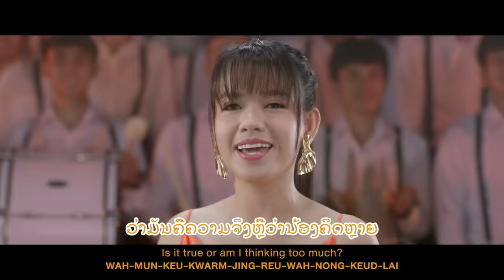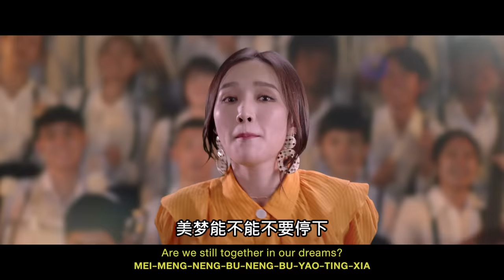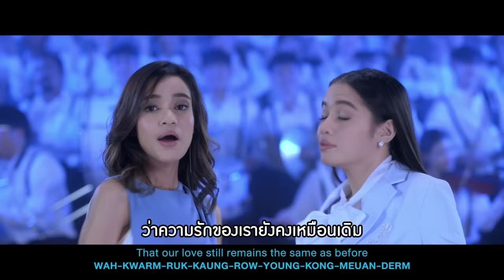คิดมาก ( KID MAK )" OST. FRIEND ZONE ระวัง..สิ้นสุดทางเพื่อน [Official Music Video]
เพลง คิดมาก เพลงประกอบภาพยนตร์ FRIEND ZONE ระวัง..สิ้นสุดทางเพื่อน
KID MAK “Friend Zone” Soundtrack
ภาพยนตร์จากผู้กำกับ “หมู ชยนพ บุญประกอบ”
กำหนดเข้าฉาย 14 กุมภาพันธ์ 2562 ในโรงภาพยนตร์
ดาวน์โหลดเพลง คิดมาก OST. FRIEND ZONE ระวัง..สิ้นสุดทางเพื่อน
ได้ตั้งแต่วันที่ 31 มกราคม 2562 ♬ ทาง *1232559 หรือ *1232345
/ ทาง iTunes และรับฟังได้ทาง JOOX และ Spotify
Composed by : Notapol Srichomkwan
Arranged by : Notapol Srichomkwan
Produced by : GDH & Hualampong Riddim
Mixed & Mastered by : TPSM @ TPSM STUDIO, Samutprakarn, Thailand 2018
Original Version Written by : Notapol Srichomkwan
Original Version Produced by : Notapol Srichomkwan

Artists :
Laos : Namfon Indee
Philippines : Claudia Barretto
Vietnam : Chi Pu
China : Meng Jia (孟佳)
Malaysia : Joyce Chu (四葉草)
Cambodia : Laura Mam
Indonesia : Audrey Tapiheru and Cantika Abigail
Myanmar : Phyu Phyu Kyaw Thein
Thailand : Palmy
Written by :
Laos (Lao) : Thongpitak Suksawat
Philippines (Tagalog) : ARBOLADURA GLADYS
Vietnam (Vietnamese) : HOANG MINH TUAN
China (Mandarin) : Cheng Lee.
Malaysia (Bahasa Melayu) : Diyanah Binti Khairul Anwar Chan
Cambodia (Khmer) : SAHARA
Indonesia (Bahasa Indonesia) : Billy Ching
Myanmar (Burmese) : Chan Tha Kyi Soe
Thailand (Thai) : Notapol Srichomkwan
Director Music Video : Nottapon Boonprakob